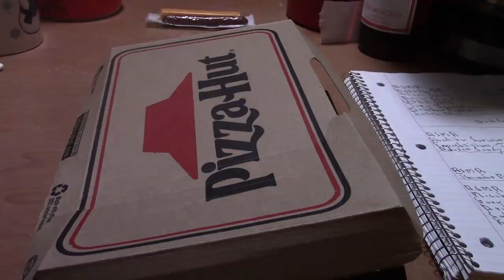ASMR Eating Pizza Hut P-Zone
Having a cheat  day on having the p-zone from pizza hut and whispering and shouting out some people